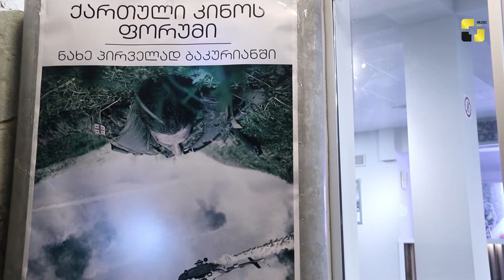ბაკურიანში ქართული კინოს ფორუმი ფილმ "შინდისის" ჩვენებით გაიხსნა